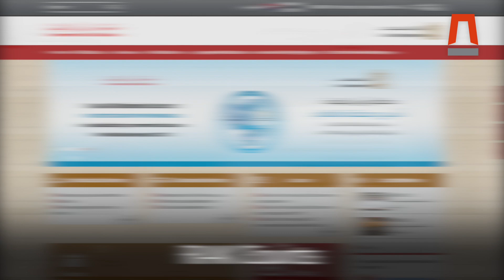RAK Government Showcases Smart Services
Ras Al Khaimah Government and Semi-Government entities highlight an integrated package of smart services that help ensure public health and safety by encouraging social distancing during the current circumstances.

Ras Al Khaimah Government Media Office (RAKGMO) was established under Law No. (5) of 2018, issued by His Highness Sheikh Saud bin Saqr Al Qasimi, UAE Supreme Council Member and Ruler of Ras Al Khaimah.

The Office is tasked with leading and coordinating media efforts across all Government entities in the Emirate to ensure synergy in delivering a consistent message that reflects Ras Al Khaimah’s diverse economy and abundant opportunities, while also emphasizing its historical and cultural status, all of which make it a prime destination for business, leisure and lifestyle.

RAKGMO is the key point of contact for media organizations with an interest in Ras Al Khaimah and the Office seeks to develop strong working relationships, based on trust and respect, with media figures from across the globe. There is a wealth of great stories in Ras Al Khaimah and RAKGMO aims to ensure the world learns of them.